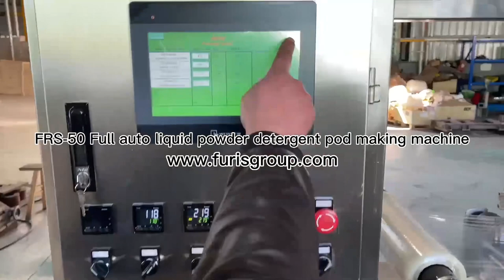Full auto PVA water soluble film detergent pods making machine